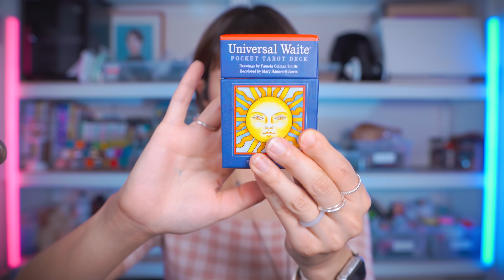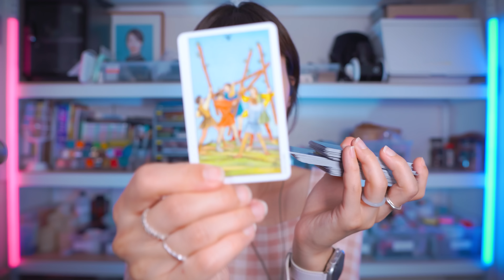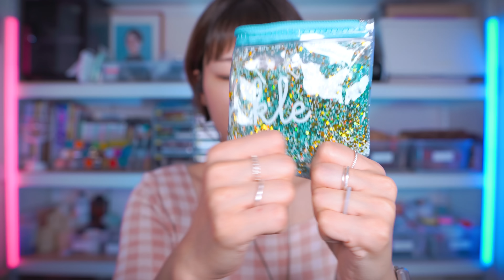[ASMR] 8년동안 모은 87가지 ASMR 아이템들로 패스트 트리거 하기 🫢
안녕하세요 소곤 여러분🥰
하늘에 구멍이 났나봐요.
어떻게 이렇게 비가 많이 오죠 ㅠㅠ
지금 서울에 피해가 이만저만이 아닌데
다들 몸 건강히 별 일 없이 지나갔으면 좋겠습니다 🙏

오늘 영상은 제 ASMR 비품실에 정리해놓은
ASMR 용품들로 소리를 내보았는데요!
제가 패스트 트리거가 익숙하지 않다 보니까
패스트 트리거라고 했지만 별로 빠르지 않다는게 함정😅
그래도 정말 여러가지 소리들이 나오니까
지루하지 않은 한시간이 되었으면 좋겠네요!!
오래간만에 방음부스 밖에서 찍어서
정말 방음부스의 소중함을 다시한번 느끼게 되었어요 하하
새벽인데 큰소리로 떠드는 사람들이 생각보다 많네요..🥲
그래도 편집할때 들어보니 바깥 소리는 별로 안들어갔더라고요! 다행..
오늘도 영상 보시면서 편안한 밤 되셨으면 좋겠어요 여러분
항상 너무너무 감사드립니다!! 💕

Hello, everyone. 🥰
There must be a hole in the sky in Korea.
How can it rain so much?
There's a lot of damage in Seoul right now
I hope this rainy season ends soon 🙏
But I'm safe and well! :)

Today's video is showing my ASMR stuffs that I collected for over 8 years!
It's arranged in my ASMR equipment room.
I'm not used to fast triggering
I said it was a fast trigger, but I think it wasn't that fast. 😅
But since there are so many different sounds,
I hope it's an hour that's not boring!
It's been a while since I filmed outside the soundproof booth
I realized once again the importance of a soundproof booth. LOL
It was midnight, but there were a lot of people who are talking loudly.🥲
But I'm glad I can't tell it in the video!
I hope you have a good night while watching this video Guys.
Thank you always so much! 💕

00:00 프리뷰 Preview
01:14 인트로 Intro
03:58 나무1 Wood 1
11:26 나무2 Wood 2
22:00 파우치들 Pouch
27:11 안대, 안경, 머리띠 Eye Accessories
31:48 슬라임 Slime
35:17 화장품, 약품 Cosmetics, Medicine
41:38 페인트 Paint
44:15 슬라임 재료 Slime Materials
48:13 의료 용품 Medical Supplies
51:29 테이프, 뚜껑, 유리 Tape, Lids, Glasses
55:46 핸드메이드 양초 Handmade Candles
57:10 마무리 인사 Goodnight

❣스트리밍 다시보기는 실시간 스트리밍 재생 목록에서 보실 수 있습니다 :)

❣주소 Address :
(04387) 서울시 용산구 서빙고로 17 센트럴파크타워, 30층 샌드박스 "Soy ASMR"
(04387)30th floor, 17, Seobinggo-ro, Yongsan-gu, Seoul, Republic of Korea
Central park tower, Sandbox
"Soy ASMR"